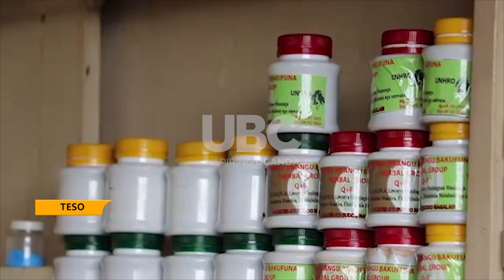National Drug Authority has arrested illegal sellers of herbal medicine in Teso sub region